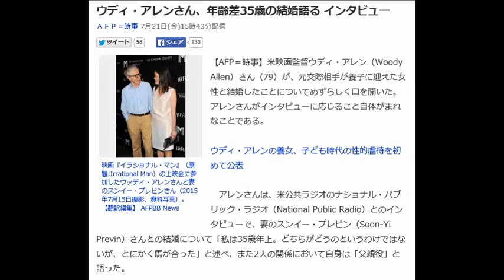ウディ・アレンさん、年齢差35歳の結婚語る インタビュー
ＡＦＰ＝時事 7月31日(金)15時43分配信

映画『イラショナル・マン』（原題:Irrational Man）の上映会に参加したウッディ・アレンさんと妻のスンイー・プレビンさん（2015年7月15日撮影、資料写真）。【翻訳編集】 AFPBB News

【AFP＝時事】米映画監督ウディ・アレン（Woody Allen）さん（79）が、元交際相手が養子に迎えた女性と結婚したことについてめずらしく口を開いた。アレンさんがインタビューに応じること自体がまれなことである。

ウディ・アレンの養女、子ども時代の性的虐待を初めて公表

　アレンさんは、米公共ラジオのナショナル・パブリック・ラジオ（National Public Radio）とのインタビューで、妻のスンイー・プレビン（Soon-Yi Previn）さんとの結婚について「私は35歳年上。どちらがどうのというわけではないが、とにかく馬が合った」と述べ、また2人の関係において自身は「父親役」と語った。

 「彼女との関係は、一時的なものになるだろうと思っていた。だが、私たちはデートをするようになり、次に同棲を始めた。楽しかったんだ。年の差は問題にならなかったし、どちらかといえば私たちにとって有利に働いたよ」（アレンさん）

 　さらに、自身は「父親役」だったと述べ、「彼女は私の意見に従ったし、彼女にも数多くの意思決定（権）をギフトのように与えた。多くの物事を彼女に任せたんだ」と語った。

 　アレンさんは以前、米女優で活動家のミア・ファロー（Mia Farrow）さんと交際していた。ファローさんは、アレンさんが監督した映画のうち13作品に出演している。

 　しかし、スンイーさんとの関係が明るみに出て、アレンさんはファローさんと破局。スンイーさんは、ファローさんと元夫で指揮者のアンドレ・プレヴィン（Andre Previn）氏の養子だった。アレンさんは1997年、スンイーさんと結婚している。

 　このインタビューでアレンさんは、映画作りについて「最も大切なものではない」と述べ、「自分には知性というか深さというか、才能がない。偉大なものがないんだ」と話している。【翻訳編集】 AFPBB News

ウディ・アレン
ウディ・アレン 映画
ウディ・アレン 名言
ウディ・アレン 最新作
ウディ・アレン インテリア